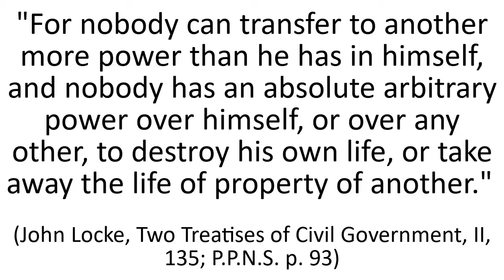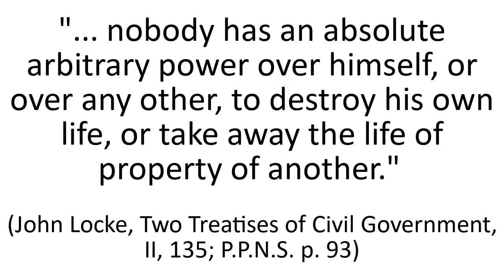Front Porch Sense #8: Abortion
A discussion on the right to life and what is happening in the world with abortion. How does the inalienable right to life relate to a woman's right to choose?